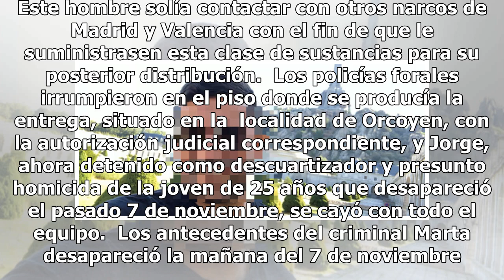El asesino de Marta Calvo estaba el libertad provisional cuando quedó con ella y la descuartizó